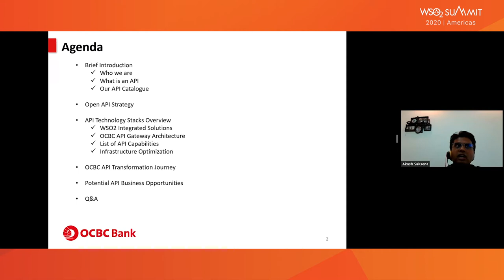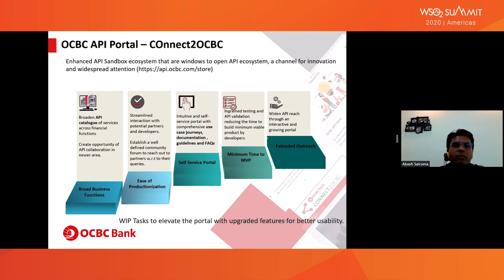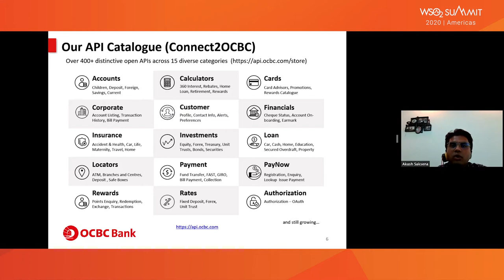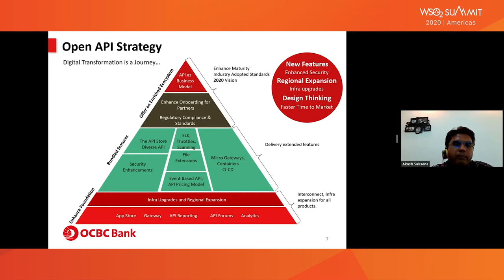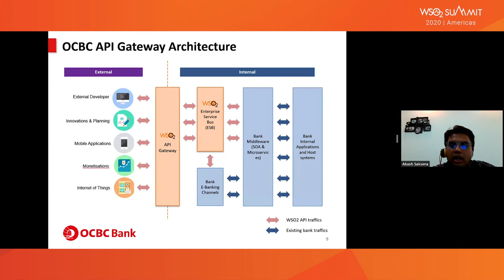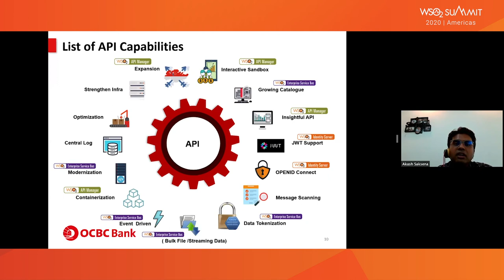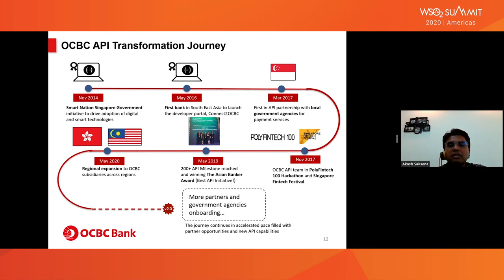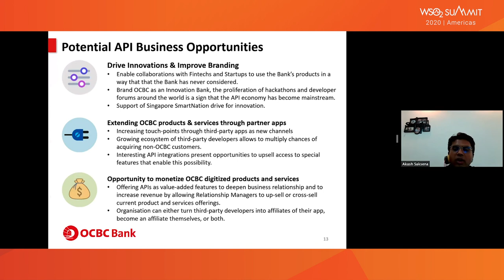Enabling Digital Transformation and Ecosystem Collaboration Through APIs, WSO2 Summit 2020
Akash Saksena, Vice President, API/SOA & Microservices Delivery Lead, OCBC Singapore